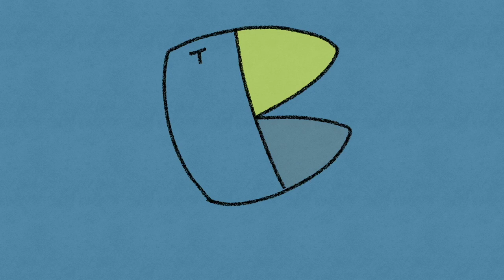❗️玉置浩二❗️【メロディー】 聞いた韓国人バンドの反応❗️COVER❗️REACTION❗️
👥メンバー